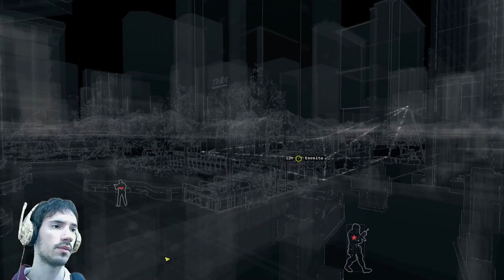HACKEAN AL HACKER | Watch Dogs (16/18) Gameplay Español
🟤 Threads: (desde mi perfil de Instagram)